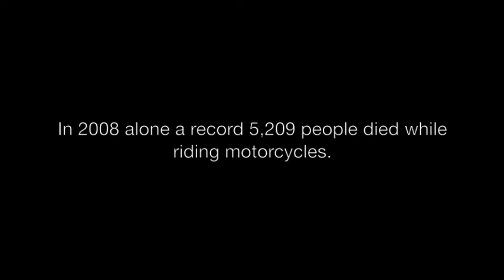PSA 2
Motorcycle Helmets PSA
Google Images
Sub Pop Records 2006